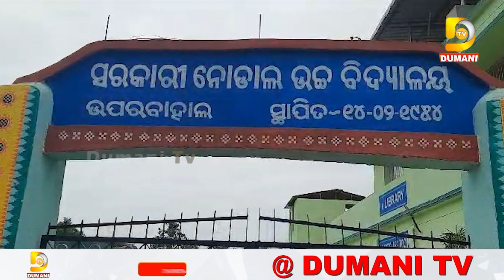ପ୍ରଧାନଶିକ୍ଷକଙ୍କ ମନମୁଖୀ କାର୍ଯ୍ୟ ପ୍ରତିବାଦରେ ଉପରବାହାଲ ହାଇସ୍କୁଲ ଆଗରେ ଗ୍ରାମବାସୀଙ୍କ ବିକ୍ଷୋଭ | Dumani TV